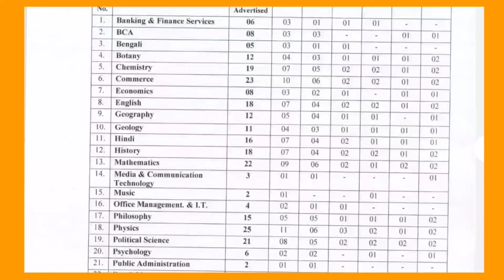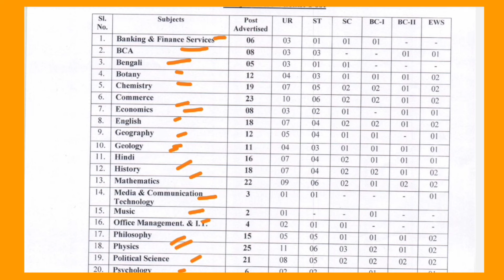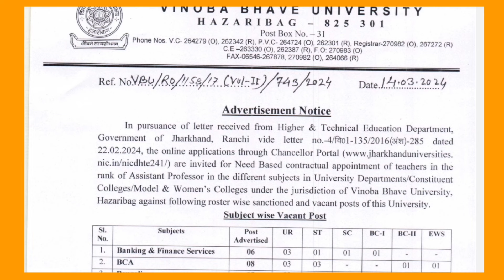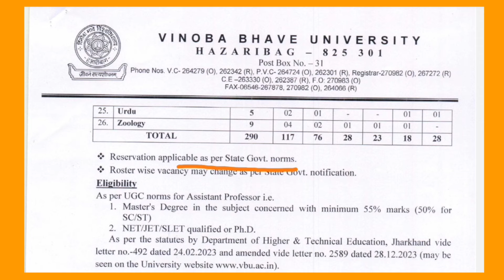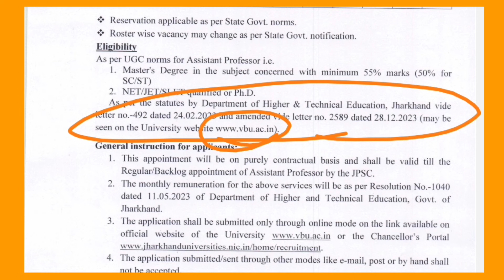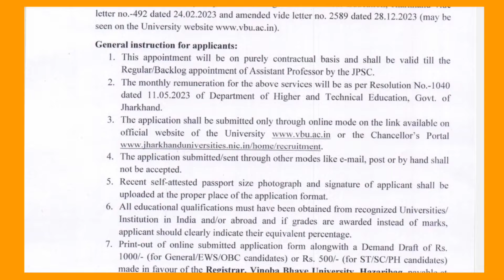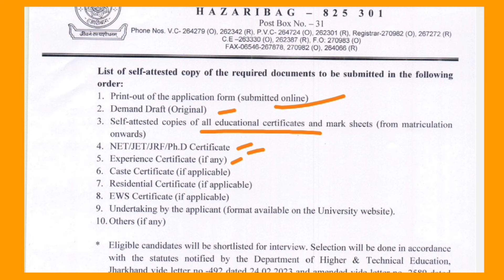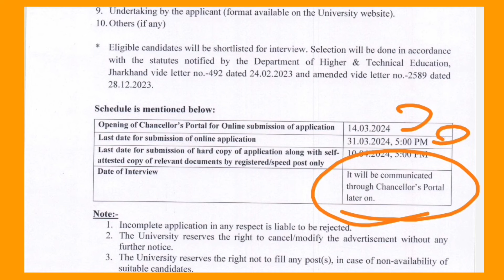Assistant professor reqruitment 2024 | Interview Selection professor vacancy Reliesed |Jpsc vacancy